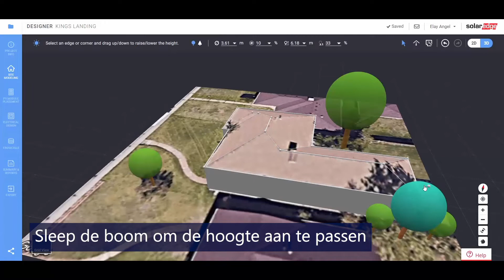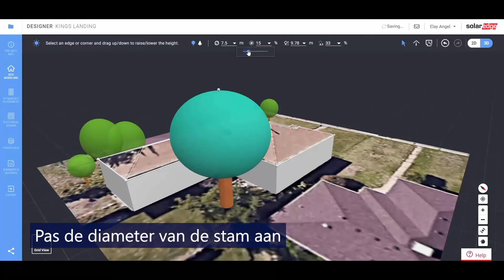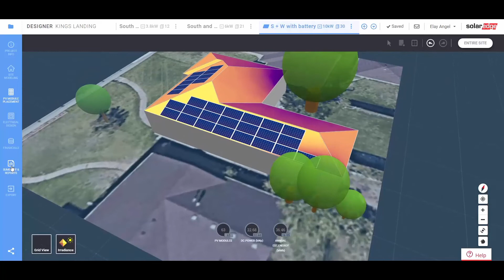\SolarEdge Designer - Het berekenen van boomschaduw | Nederland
Om de nauwkeurigheid van uw ontwerp van een locatie te verbeteren, tekent u de aanwezige bomen in met hun exacte afmetingen, simuleert u de schaduw die zij op de locatie zullen werpen, en berekent u de productie op de juiste wijze.